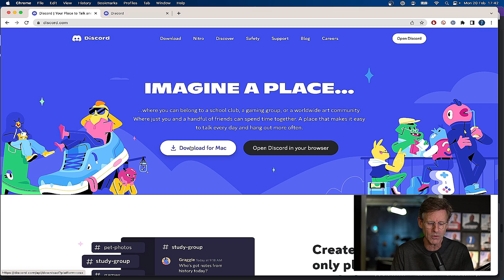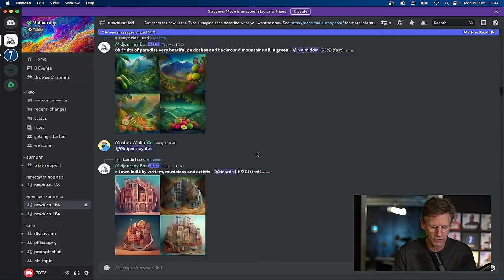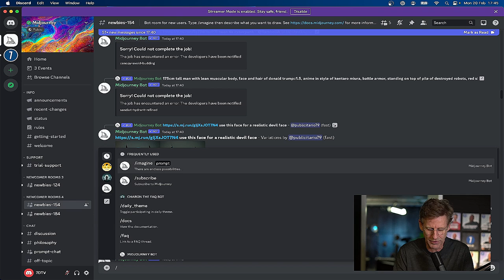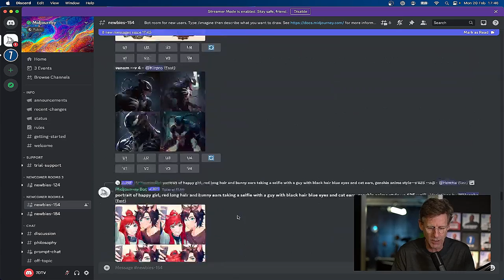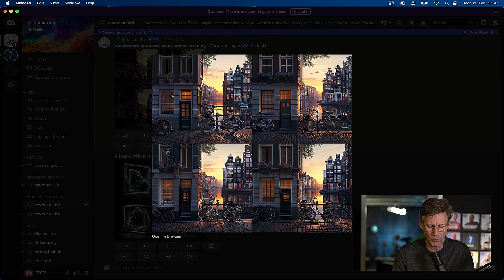Hoe werkt MIDJOURNEY AI? | Simpel Stappenplan om te starten! ➡️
In deze video legt Ronnie Overgoor, host van 7DTV, je eenvoudig uit hoe je met de AI tool  Midjourney aan de slag kan. Het is net wat ingewikkelder dan een website bezoeken, Midjourney draait namelijk vanaf het Discord platform. Voor veel mensen soms net even te ingewikkeld om dit allemaal uit te zoeken. Dit heeft Ronnie dus voor je gedaan en in een paar stappen laat hij je zien hoe je met Midjourney aan de slag kan en met deze AI tool de meest prachtige plaatjes kan maken!

⚡ 7DTV | YOUTUBE EN PODCAST KANAAL VOOR ONDERNEMERS | 1000+ INTERVIEWS | 2 NIEUWE VIDEO'S PER WEEK ⚡